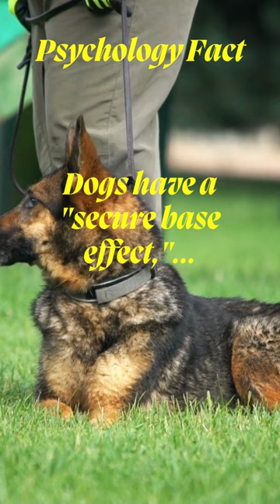Dog have a 🧠👀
low by flo rida
shorts
anazala family
aphmau tiktok
arm triangle choke
augh daddy
baby adley
baseline killer
bass songs
bearded dragon videos
berry avenue codes clothes
bill maher
boys a liar
clarins lip oil
con ma
cook with comali season 4 grand finale full episode
cruz vs vargas
cute hairstyles
david goggins
didina vai didina
dog saves kid from dog
dogs wearing crocs
drake
ea fc 24 beta
est gee interview
failarmy
family movies 2023
fz150
gana song
global entry interview
gnr knocking on heaven's door
god of war egypt
gta
harley quinn and joker
hey leave that little guy alone fnaf
hot chocolate recipe
how to beat beast clergyman elden ring
how to make mutton biryani in tamil
i know mommy's not here right now
i'm sorry miss jackson
i'm super shy
jay and sharon
jennifer's body full movie free
jesse
john talks
kaavaalaa
kelly clarkson singing with pink
kuroo x y/n
league of extraordinary gentlemen
lil travieso